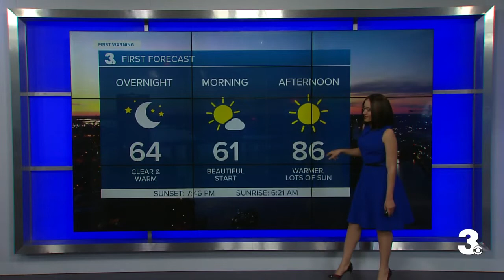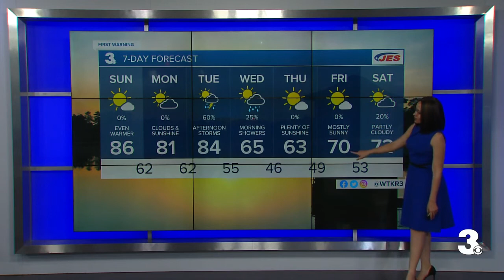Saturday Night Weather Webcast